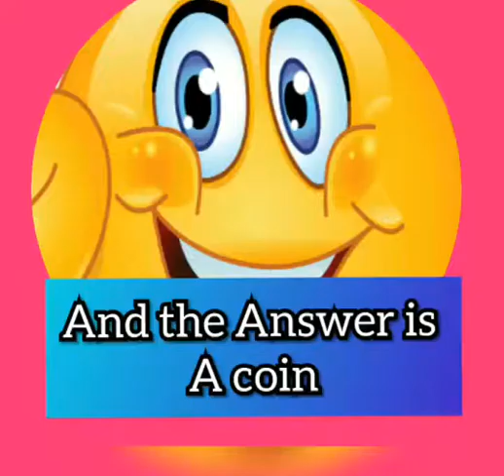Riddle 03 - What has a head and a tail but no body?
What has a head and a tail but no body?